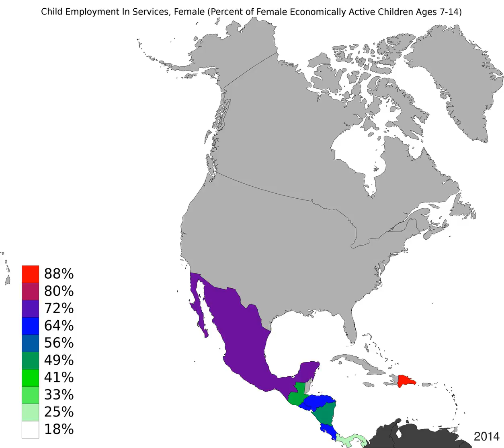North America - Child Employment In Services, Female - Time Lapse